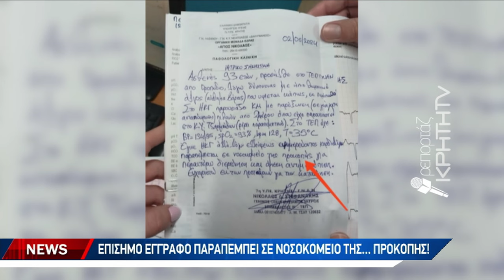Επίσημο έγγραφο παραπέμπει σε νοσοκομείο της...προκοπής!